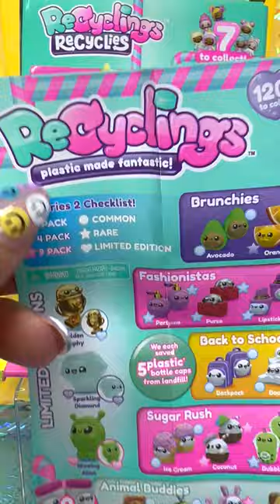Recyclings Recyclies Unicorn Cake Recyclie Doll ASMR Satisfying Videos